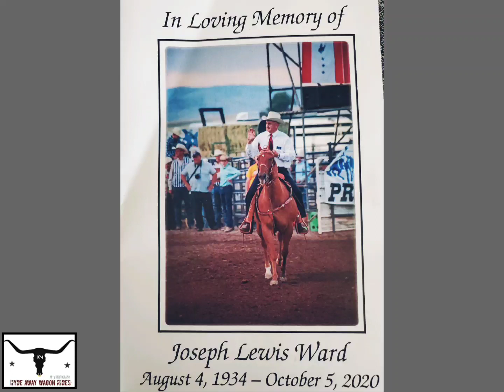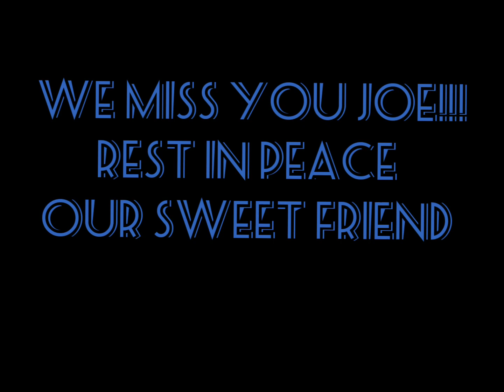Joe Lewis Ward Aug 4, 1934 - October 5, 2020